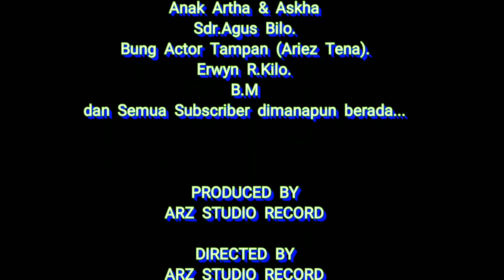JAI OLE ROBE//JAI BAJAWA TERBARU 2020/2021//FULL VERSION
Judul : JAI OLE ROBE

Vocal : Patris Nikilo
ARZ STUDIO RECORD ENDE

Sumber Clip : Libra Group Sebowuli/ARIES TOTEN & Kae FANCY UWA BALI & OM IVAN DHULO

Salam Hangat

ARZ SR

ARZ//Patris Nikilo